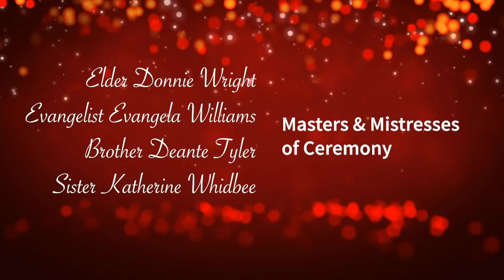Christmas Gala 2018 Act 1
This is Act I of the music performance portion of our annual Christmas Gala.